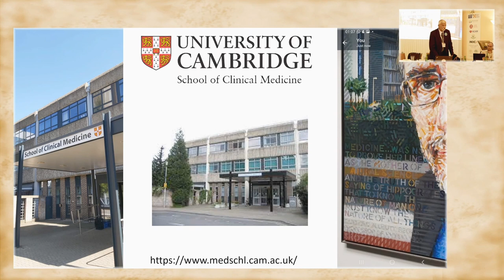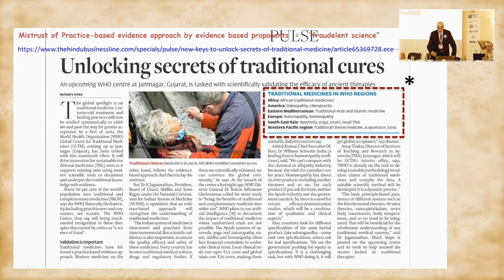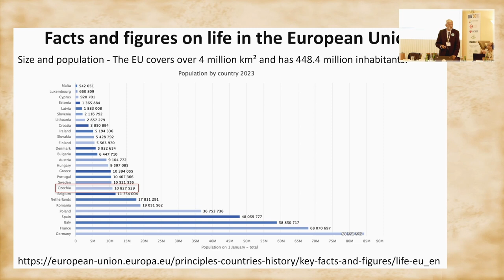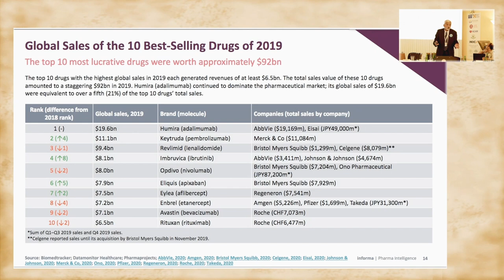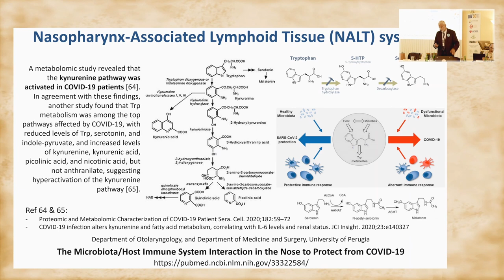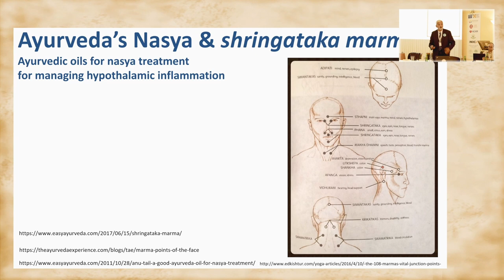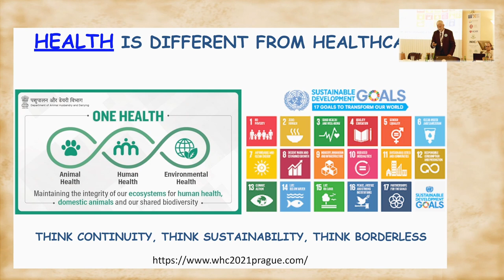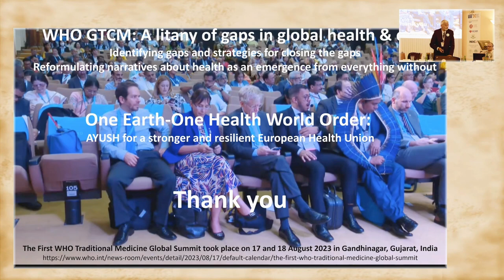MKZ 2023 Praha - Prof. Dr. Madan Thangavelu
ONE EARTH-ONE HEALTH WORLD ORDER: AYUSH FOR A STRONGER AND RESILIENT EUROPEAN HEALTH UNION

Mezinárodní kongres zdraví 2023 Praha - sál 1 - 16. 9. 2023